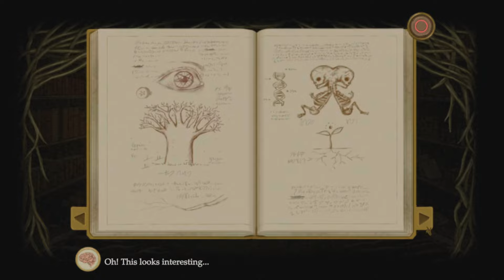FRAN BOW PART 4- with DAISY DIMANDZ 🌲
Hi guys 👋

In this Daisy plays I’m playing Fran bow ,trigger warning it has theme’s of drug use ,abuse and suiside just to make you aware so you can decide for yourself if you want to watch ,